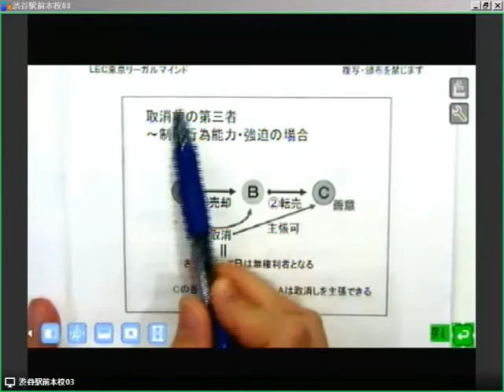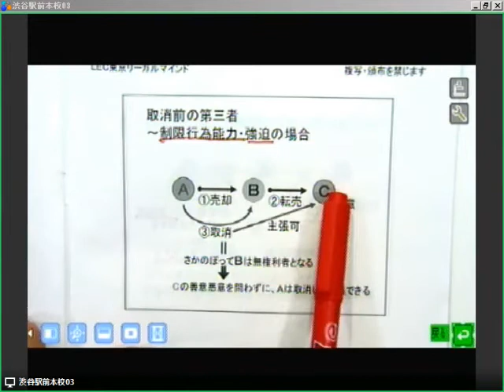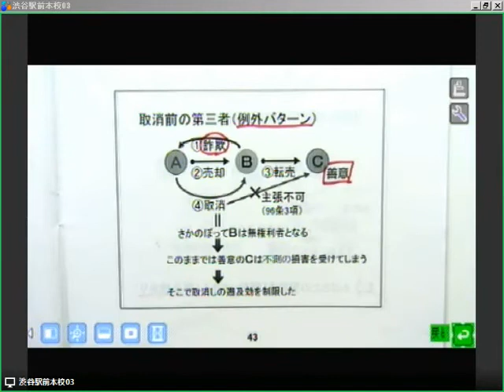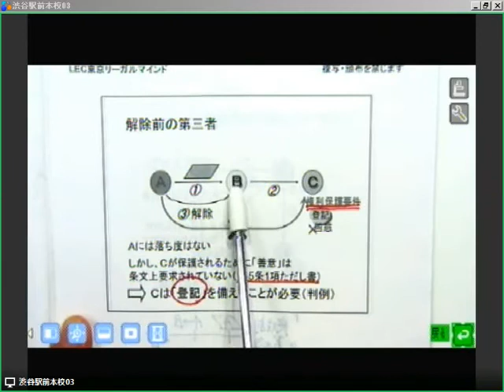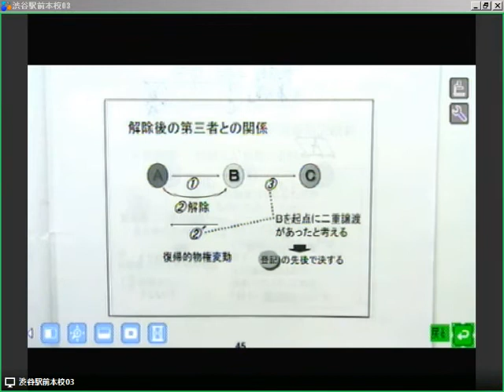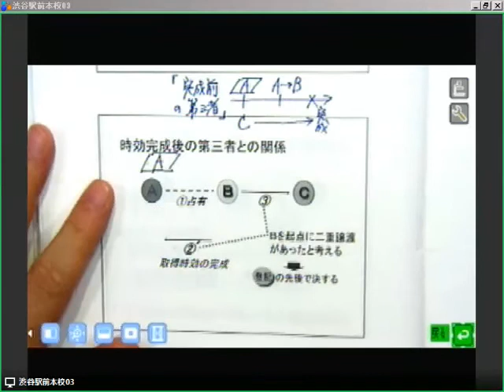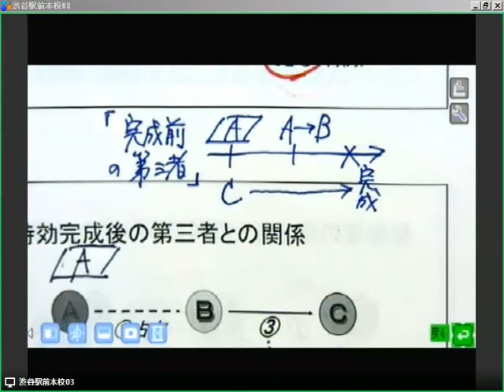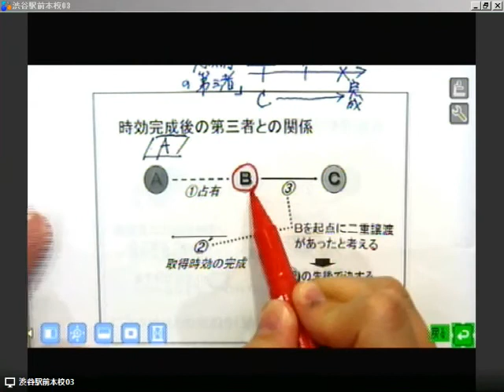宅建受験生のための民法10分間復習‹取消・解除・時効完成・登記›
宅建士本試験の直前に
「○○しながら復習」をするための10～15分程度の動画を収録しております。
今回は権利関係‹民法›の中の受験者の皆さまが苦手意識（ややこしいと感じる）を持っている箇所を簡単解説しております。
通勤時間など何かやりながらの復習ツールとしてご利用くださいませ。
今回動画を担当されているのは、ＬＥＣ東京リーガルマインドの行政書士の専任講師‹横溝　慎一郎›です。
合わせてこちらの横溝シリーズもご確認下さい。

さらに不動産登記法についてもＬＥＣの司法書士講師‹海野禎子›先生にお願いしてます。

を合わせてご確認下さい。